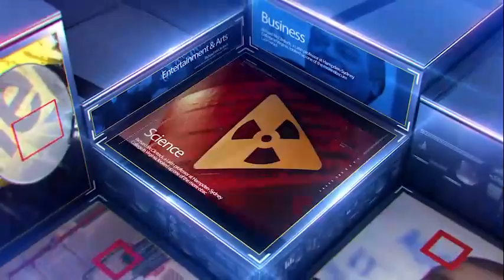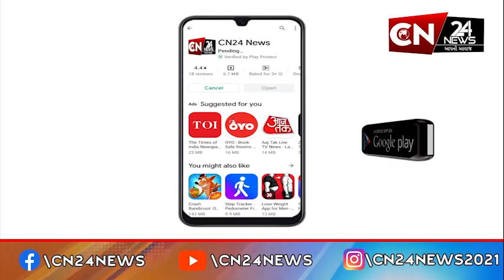રાષ્ટીય : ચંદ્રયાનનું આવતીકાલે સાંજે 6:04 વાગે થશે લેન્ડિંગ